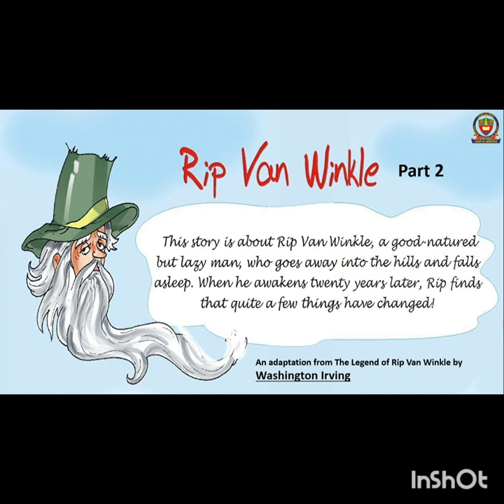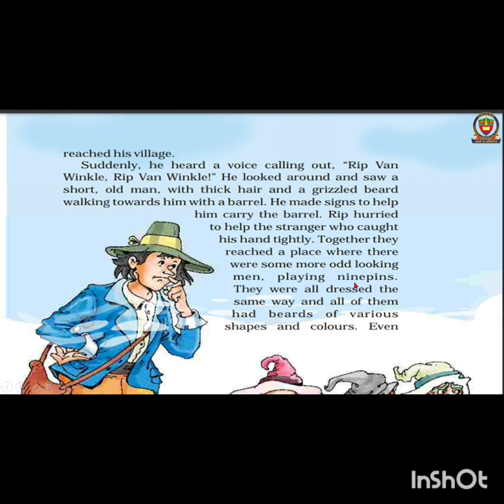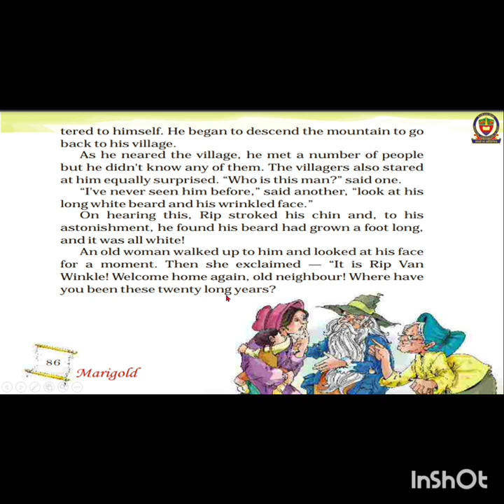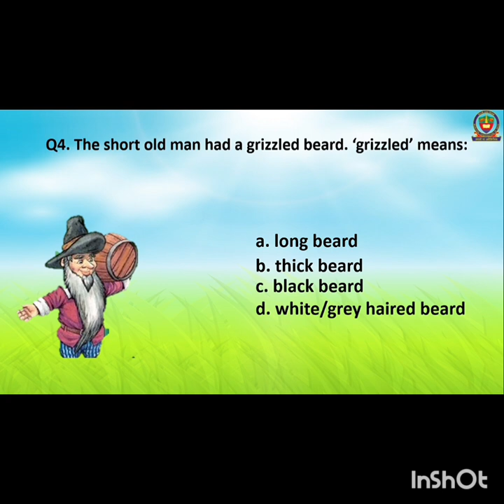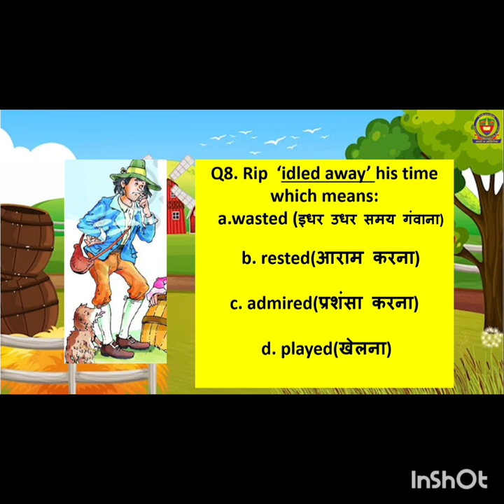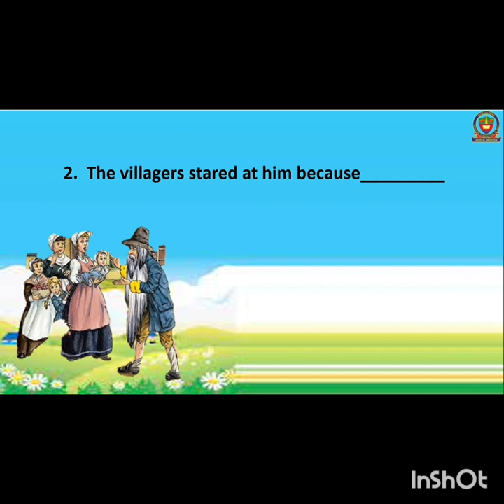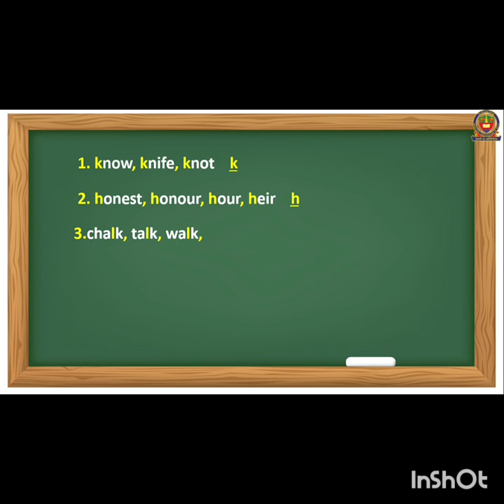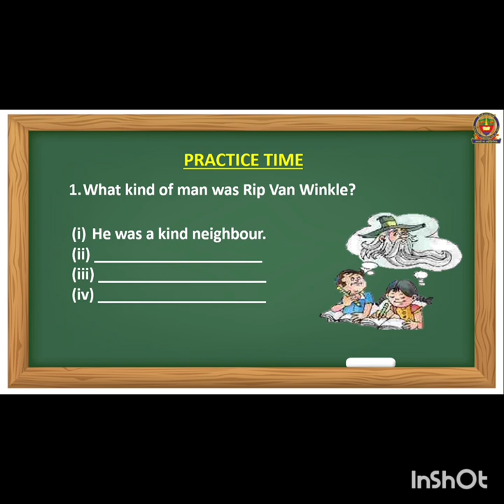Class 5, Rip Van Winkle - Grammar and exercise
Created By- Aarti Malhan Validated By- Garima Luthra